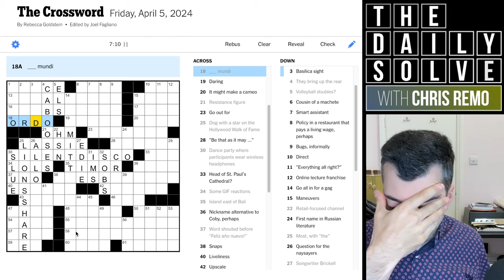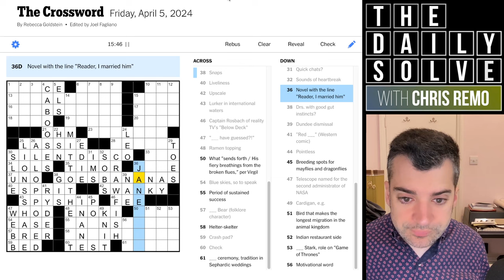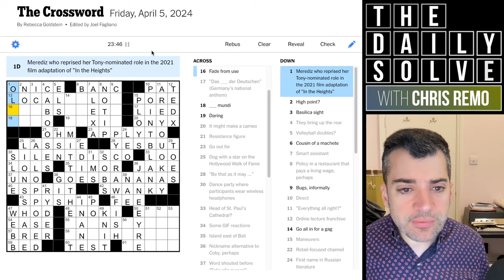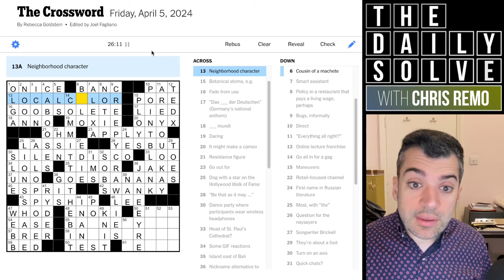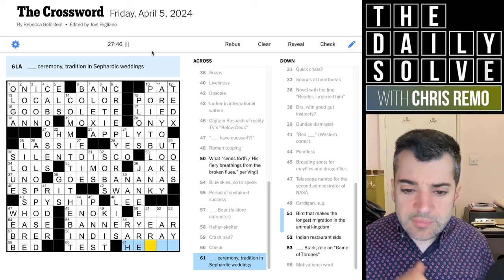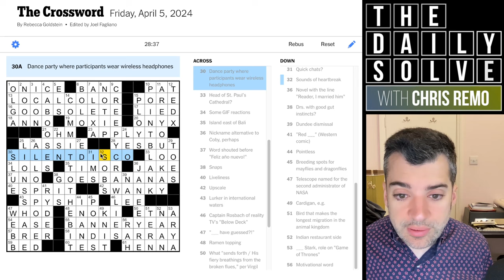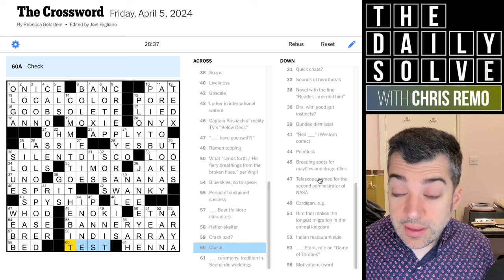Friday: Thoroughly Thorny Themeless! - 5 April 2024 New York Times Crossword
I had a tough time with today's themeless crossword—almost more Saturday than Friday for me! But perhaps you fared better than I. Join me for the solve!

This is the New York Times crossword puzzle for Friday, 5 April 2024: